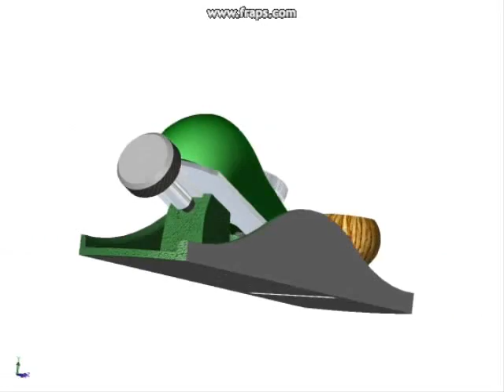Hand Planer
Another Solidworks model, this time an assembly of an old-school metal carpenter's planing tool.  Also trying out some movie editing techniques :P